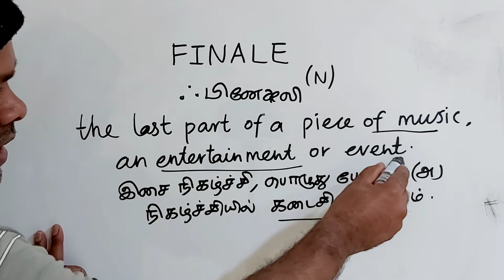FINALE tamil meaning/sasikumar